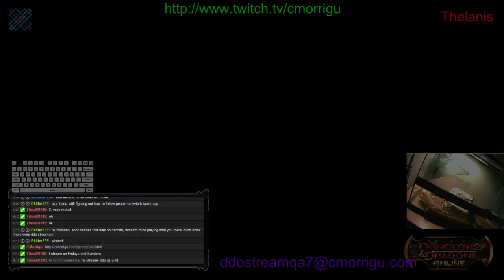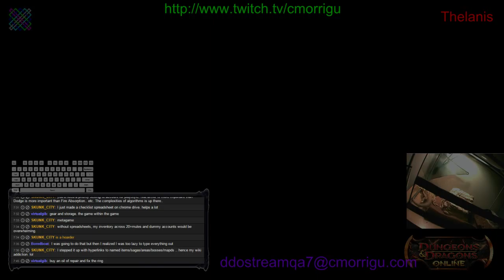DDOStream 2015-06-02 #27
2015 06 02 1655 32

Thelanis